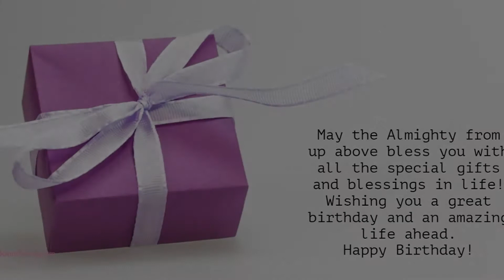Happy Birthday to Carter - Birthday Wish From Birthday Bash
Hey Carter!